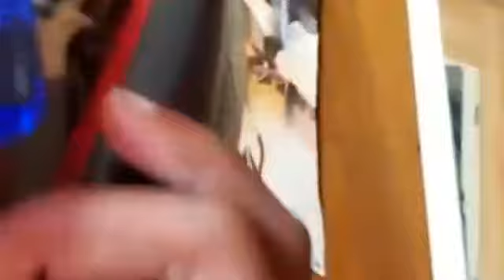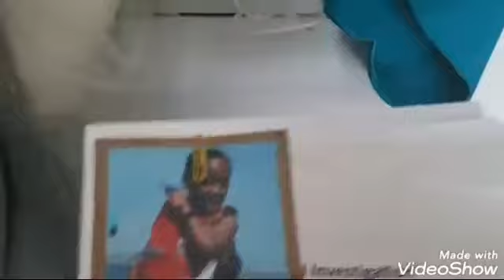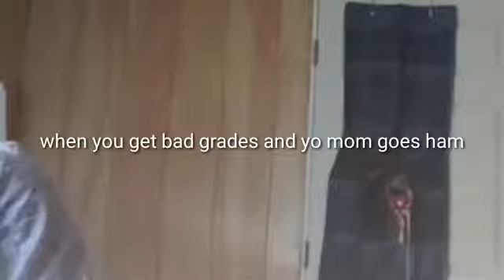The new Animatronic Season two: The Phone Guy ep 1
hey guys hope you enjoy this start of the new Animatronic season two of five nights at coolpuppydog house and I will see u guys in the next video and sub to my editor